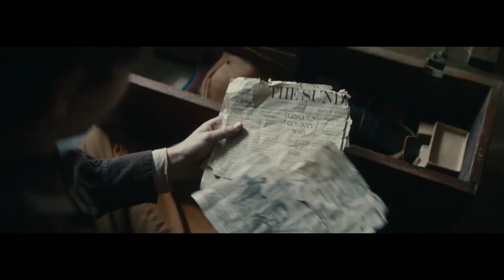OLD HENRY Trailer (2021) || Tim Blake Nelson,Gavin Lewis, Stephen Dorff, Western, Drama Movie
An action western about a farmer who takes in an injured man with a satchel of cash. When a posse comes for the money, he must decide who to trust. Defending a siege, he reveals a gunslinging talent calling his true identity into question.